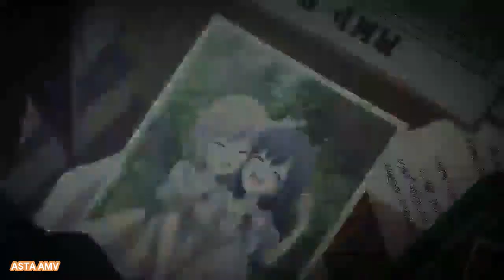Majo no Tabitabi「AMV」Don't You Know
Anime:  Majo no Tabitabi
Song: Don't You Know

➥ Made by: ASTA AMV's ヤミ 🍀